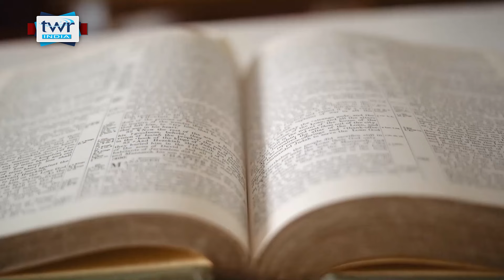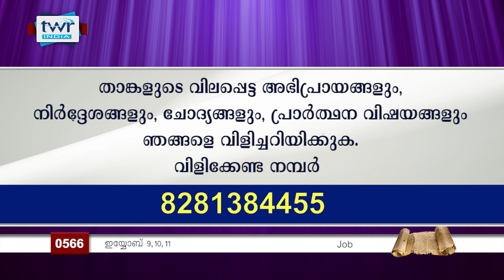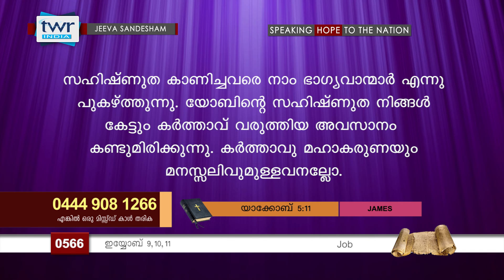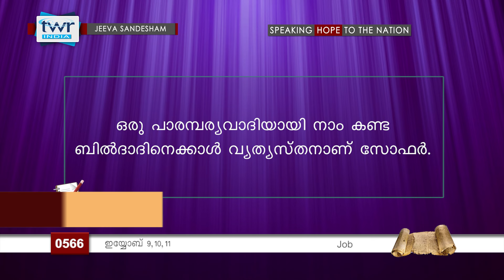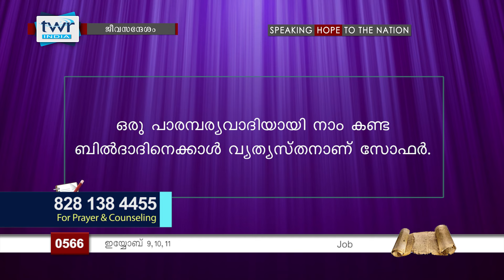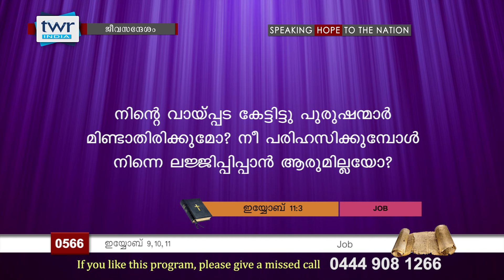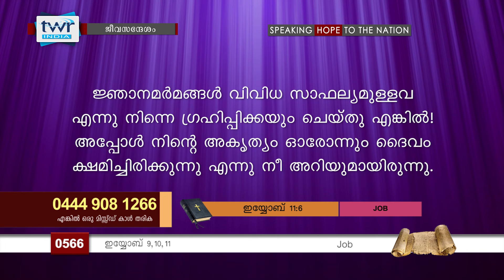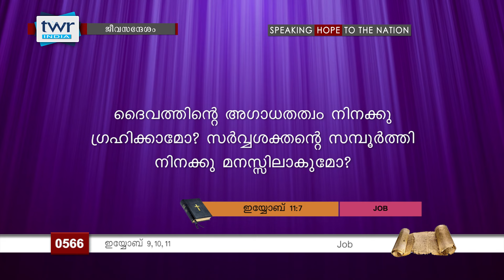Malayalam Bible Study 566 Job 9,10,11 ഇയ്യോബ് TWR India Jeevasandesham